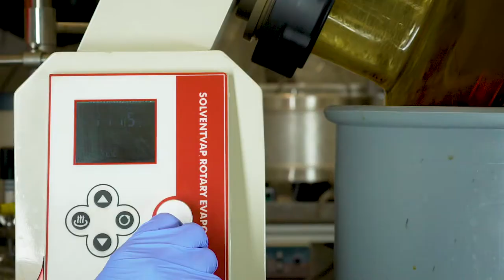DISTRICT CANNABIS - A Connoisseurs Cannabis Brand | Presents: ART + SCIENCE & PEOPLE Music Video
DISTRICT CANNABIS - ART + SCIENCE & PEOPLE

It’s the never ending pursuit of quality and consistency. There are distinct characteristics that guide our pilgrimage, where we straddle the line of culture and chemistry to produce the best-in-class cannabis products.

The aesthetic and aromatic qualities of a cut flower. The flavor profile of a decadent dessert. The yield of an agricultural crop. The purity and potency of a medicinal product. Sharing the culmination of our efforts is the ultimate reward, and we invite you to join our District and take part in the movement;

WEED THE PEOPLE

That’s what it takes to grow with the highest standard.